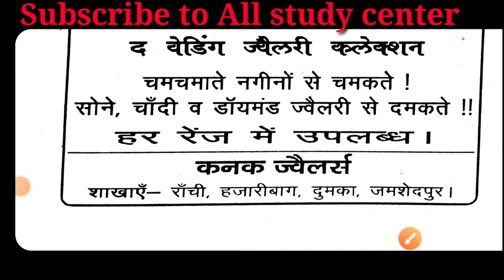ज्वैलरी दुकान के लिए 50 शब्दों में विज्ञापन लिखे || kanak jewellers vigyapan